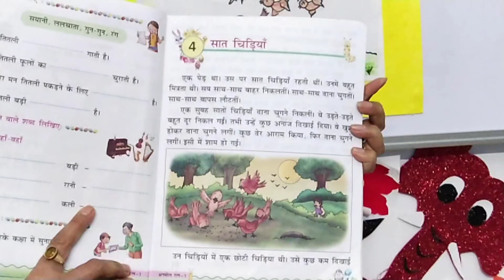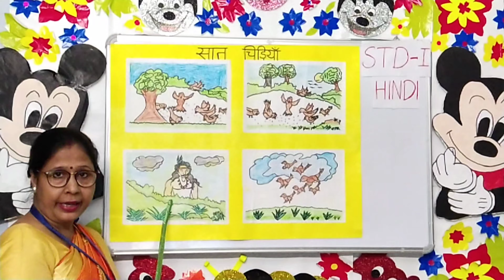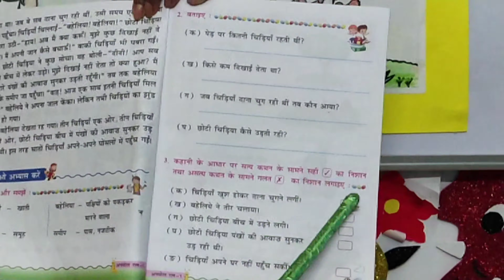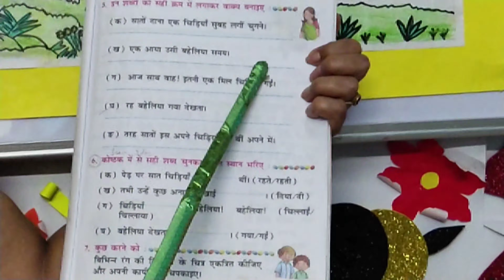STD-1 हिन्दी,पाठ-7 सात चिड़िया (DON BOSCO PRIMARY SCHOOL,PATNA)